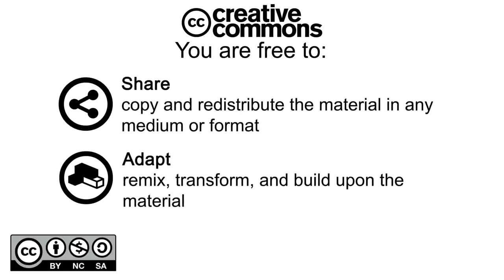FUNNY Indian CRAZY wedding FAILED COMPILATION Varmala Jaimala